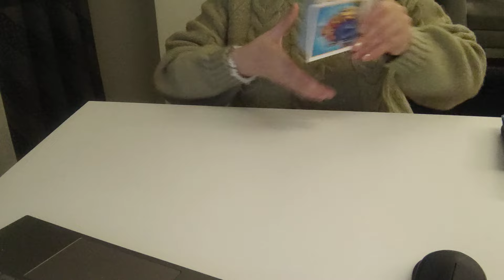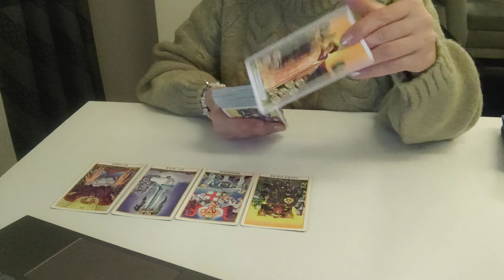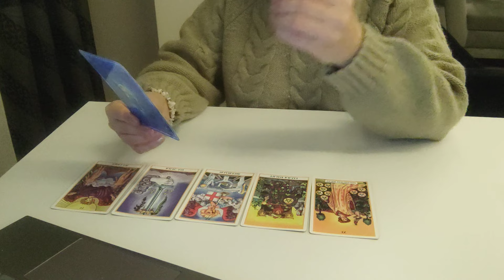TERAZİ BURCU 12 ŞUBAT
SADECE MESAJ YOLUYLA ULAŞABİLİRSİNİZ...